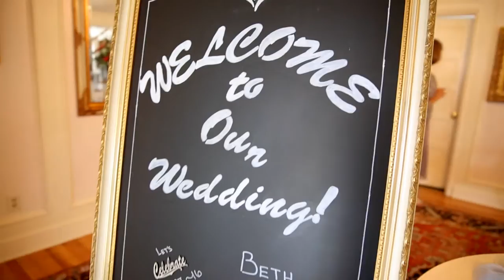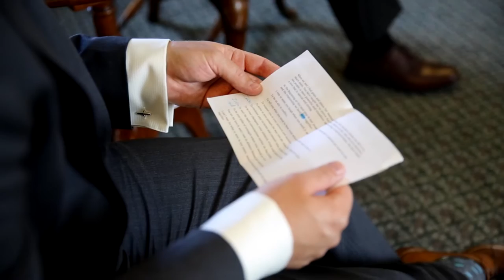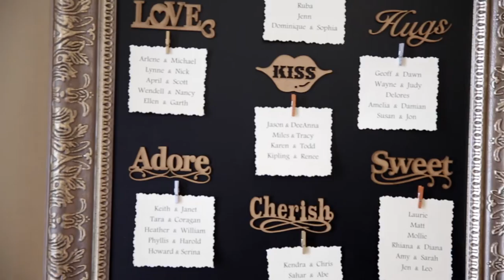Beth and Mike's wedding